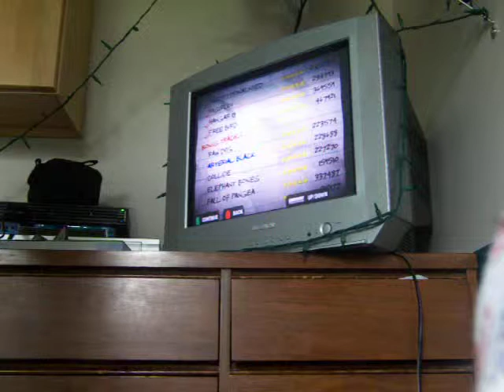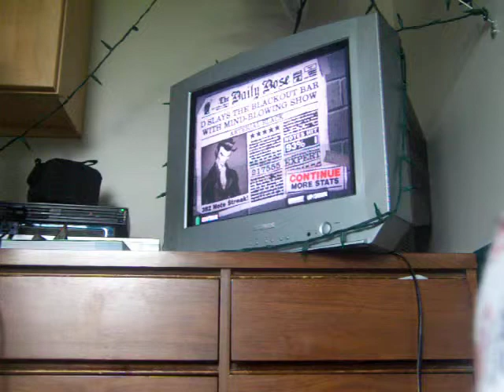arterial black expert gh2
me playin arterial black expert gh2